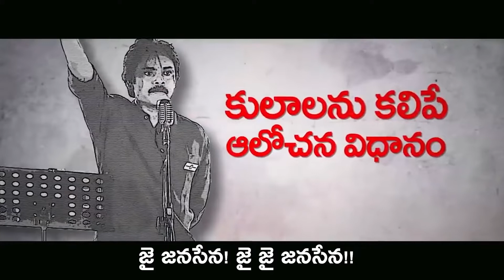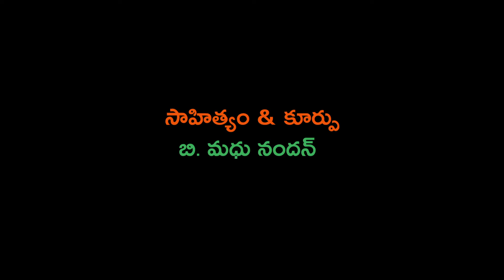Ithade Ithade Jana Sainikude song || Latest Janasena Song || JTV Andhra Pradesh